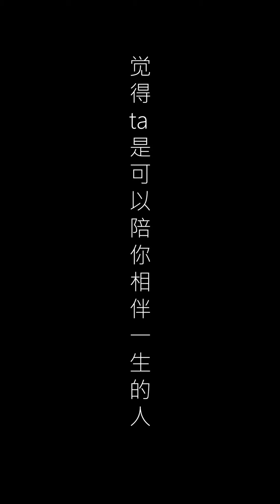【抖音说好不分】情侣会什么总是吵架？当彼此不再爱的时候，说什么都是错